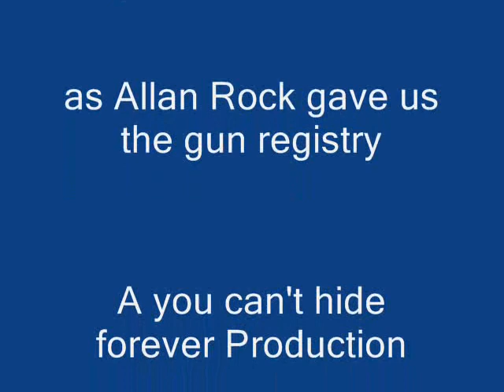The car song and the Trudeau years with Judy Erola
Special guests Judy Erola responsible for bringing the metric system to Canada to disguise the price of gas at the pumps and the food prices rising .
And Mr. love the Beatles himself,  Allan Rock who gave us the famous Gun registry.(I'm just keeping tab on some of these parliamentarians and see where there hiding now)

Performed by Paul Henry allaire & The Passive Canadians band

The car song

I can hear that North wind howlin
As I watch T.V. in black and white tonite
News cried out of war in the Falkland Islands
But my own war's with the Landlord
Who raised the rent a second time

The Bailiff downed a barnyard door this mornin
And hauled a John Deere to the auction yard
No more wheat for home made bread and cookies
Now the combine's gone his Farmer's pride'd no more

Chorus;
But my good old car has gone to heaven
McKecken ran my carburator dry
And McGuigan's army the little green hornets
Got it towed away now i'm thumbin for a ride

Verse:
I shuffled into town to do the groceries
But my old school didn't teach us metric weights
Well sing the blues for Judy don't you know it
If our country's built on two inch nails
The courthouse can't be straight

Now I believe in a good old fashioned love song
With a different beat the story is the same
The lights of love don't shine so bright in Kingston
Like the soup line can't compare to T.bone steak

Well tonite I'll leave the hills of Calabogie
Leave my wife and kids for big town Toronto
And tell the C.B.C. that I'm from Nashville
And sell my soul to Tennessee on the Tommy Hunter show

Now you can sing the folks songs of our country
"Bout the dark clouds of the south and acid rain
But when that flash of light comes have a bunker
And tell big brother the U.S.A. to keep the change

Words & Music
SOCAN

Recorded at Snocan records,Ottawa,ON. Canada
Produced by Dave dennison
Lead guitar: Dave Dennison
PIano: Ted Gerow